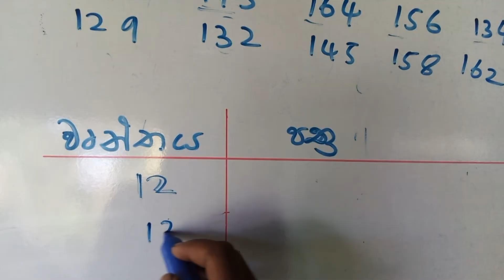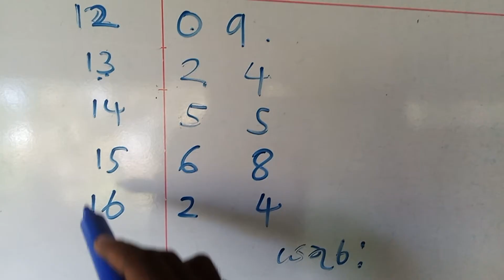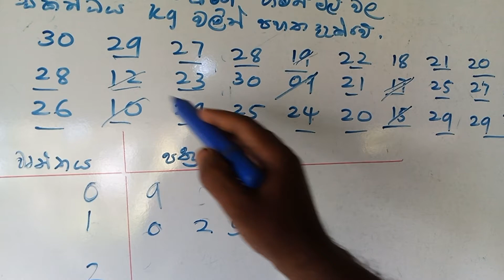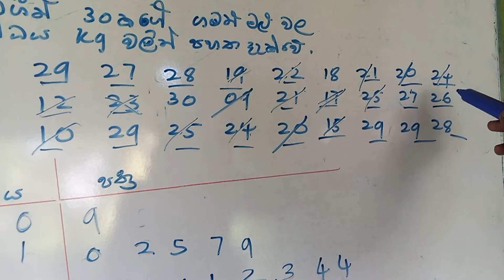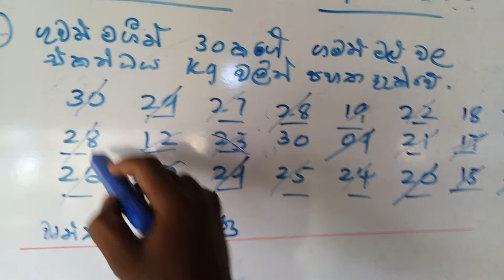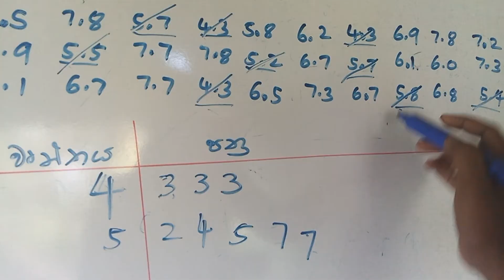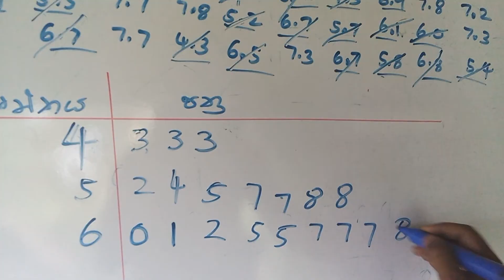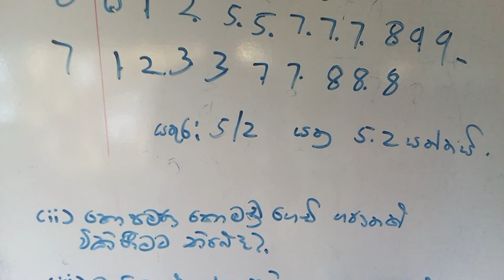grade 8 maths /27.1 අභ්‍යාසය /27 දත්ත නිරූපණය හා අර්ථකථනය